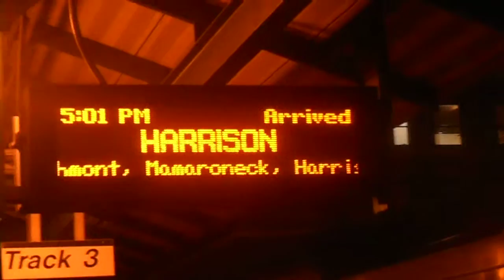Metro north: Croton Harmon M7/Harrison M8 at Harlem-125th Street!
Here is a video of metro north train 751 the 4:52PM Express out of Grand Central to Croton Harmon! Coming from Track 111 at Grand Central! We also see
metro north train 1248 the 4:51PM Local out of Grand Central to Harrison!
Hudson/New Haven lines
Video taken December 14th 2015 at 5:03PM!